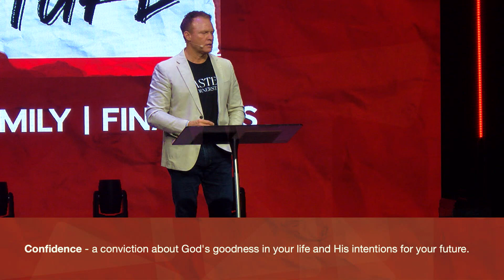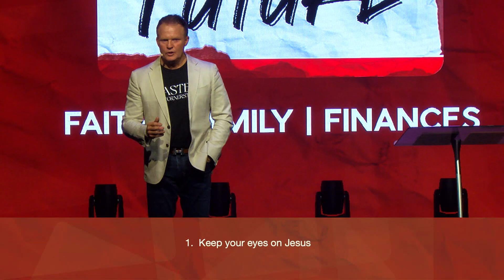FIGHTING FOR [MY FUTURE] - Week 3 | Pastor Scott Sheppard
4680 Lexington Rd. Athens, GA 30605